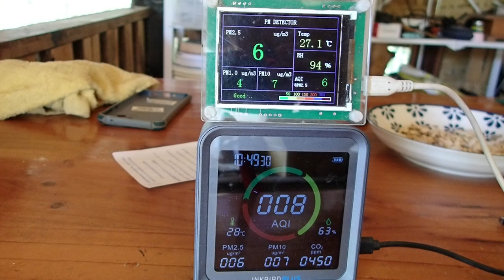Mangos Flowering (Vegan Camp Update January 2024)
The hard pruning has shown it's benefits. We might get a good amount of mangos this year.